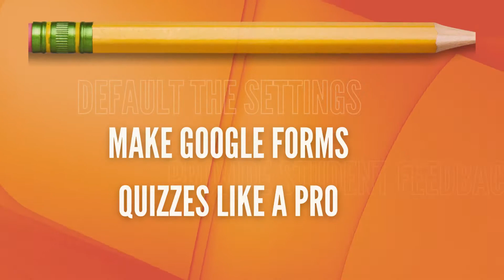Quiz Helper Add-on for Google Forms™ by Schoolytics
This FREE Add-on for Teachers will help you be a pro at using Google Forms for Quizzes. Shuffles the questions. Captures the edit response link so you can let a student finish their quiz later! Set a timer for accepting responses. Best of all, after you go through and give students feedback in Google Forms™, create a Google Doc™ report for each student to give them their feedback.